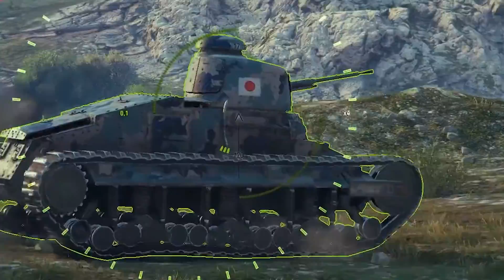UNSER WEG ZUM AMX 40 #002 – Langes, ungeplantes Gefecht | Let's Play World of Tanks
Dir gefällt das Spiel? Dann unterstütze bitte die Entwickler und melde dich kostenlos an